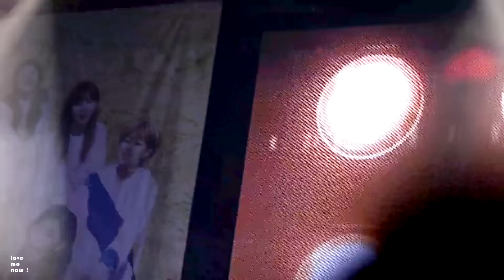161024 TT 쇼케이스 JELLY JELLY twice mina fancam 트와이스 미나 직캠